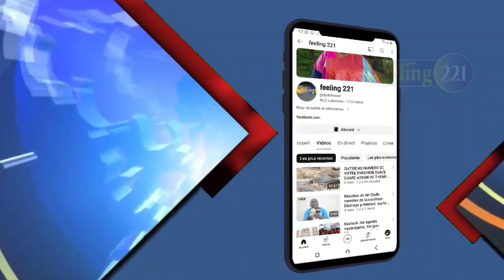Djafé djafé Pouné yi Meiti na djay leine dolei nanguou seine centre ,nadje bi di yakh seine yaram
votre émision djafé djafé : li  Pouné yi di doundou  Meiti na lol  djay leine dolei nanguou seine centre ,nadje bi di yakh seine yaram